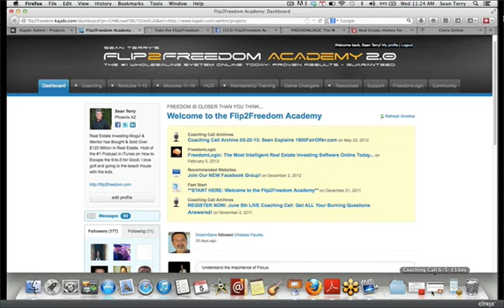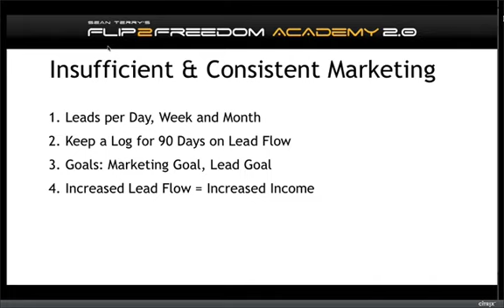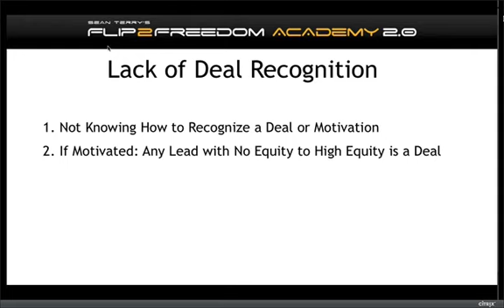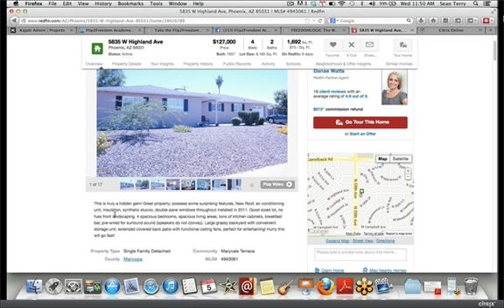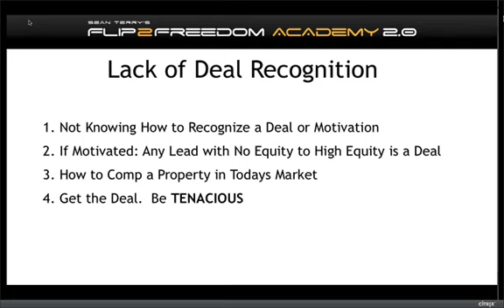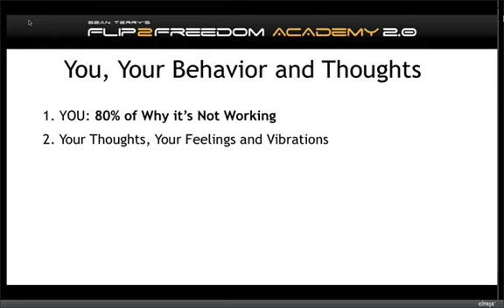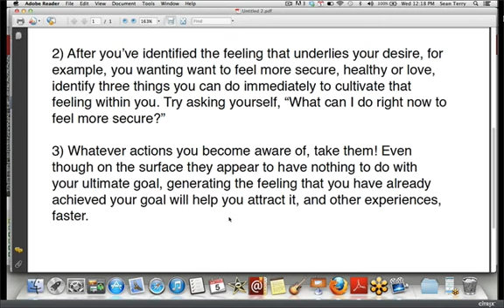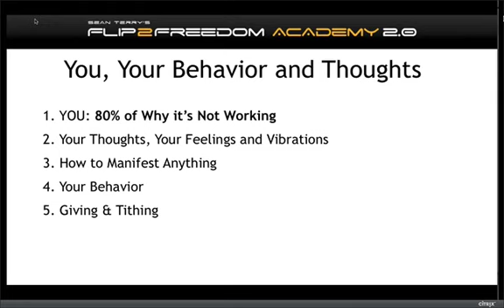Wholesaling Houses: What to Do When its NOT WORKING...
In this episode I share 3 brilliant ways for explosive growth.  If you are having troubles with your wholesaling real estate business then you really need to watch this.